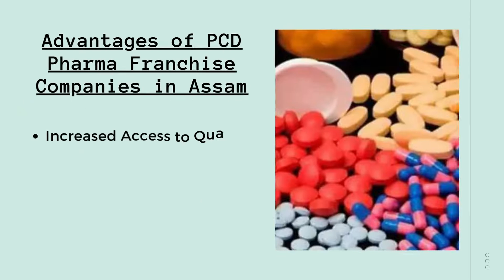PCD Pharma Franchise company in Assam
NovaLab LifeCare is a top-tier PCD Pharma Franchise company operating in the Assam region, offering a wide range of high-quality pharmaceutical products. With a focus on delivering safe and effective medicines, NovaLab has earned a reputation as a trusted provider of healthcare solutions in the region. As a franchise partner, you can benefit from their state-of-the-art manufacturing facilities, extensive product portfolio, and marketing support to help grow your business. Whether you're an established player or just starting, NovaLab LifeCare provides the perfect platform to succeed in the fast-paced world of pharmaceuticals.'